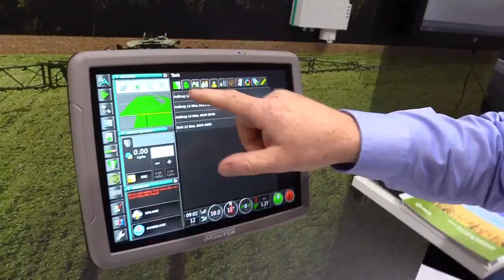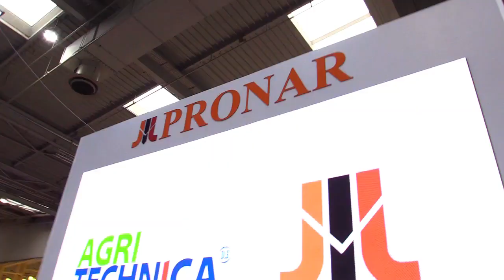HCP præsenterer masser af nyt fra Deutz Fahr og Pronar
Effektivt Landbrug har været et smut forbi Deutz-Fahr- og Pronar standen for at høre mere om de nyheder der vises frem på Agritechnica 2019.
Se med her i videoen og besøg os på standen til en rundvisning.